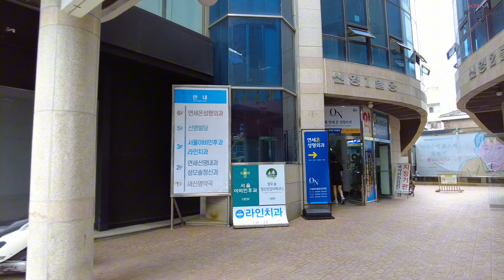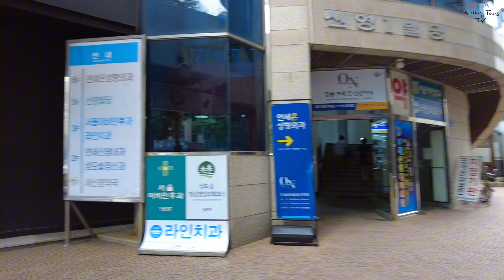강릉 중앙동 거리 산책 [4K] 과거 인싸들의 집결지 대학로, 평화롭고 아름다운 강릉의 모습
Walk around Daehak-ro, Jungang-dong, Gangneung

중앙동은 강릉시의 중앙에 위치한 도심의 핵심지역으로 각종 행정기관, 은행 및 상가 집중 지역이며, 재래시장인 중앙시장과 서부시장이 있으며 새벽에는 번개시장까지 형성되어 영동권의 경제활동 및 생활권까지 이곳에서 이루어진다.

Jungang-dong is a core area of ​​the city center located in the center of Gangneung City, and is an area where various administrative agencies, banks, and shops are concentrated. There are traditional markets, Jungang Market and Seobu Market, and even a lightning market is formed at dawn, so the economic activities and living areas of the Yeongdong area can be found here. It comes true.